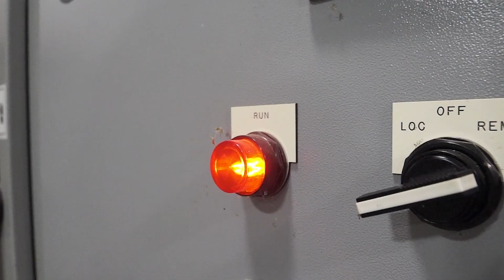Opening Day Announcement 2021/2022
You’ve seen our efforts and you’ve seen the temperatures. We’ve had all hands on deck over the last few days since the cold temperatures came to town on Sunday and we’re officially making winter happen here in New Jersey.

We’re VERY excited to announce that we’ll be opening for the season & spinning the lift starting this Thursday, December 23rd.